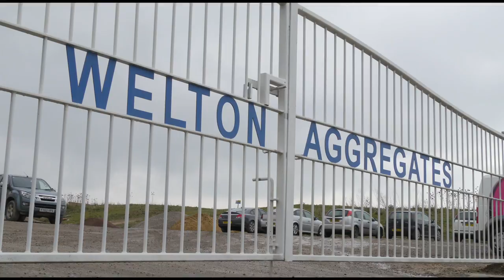Welton Aggregates - Aluminium Plank Aggregate Eight-Wheeler Testimonial - Fruehauf Rigids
Welton Aggregates pay tribute to the Fruehauf Aluminium Plank Aggregate Eight Wheeler.

Watch the rigid body truck in action and see a glowing testimonial!